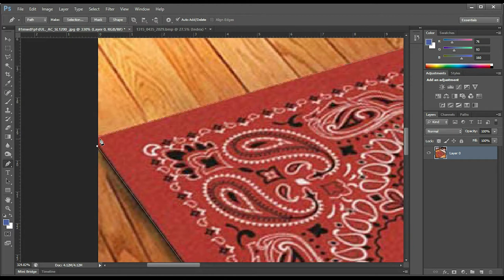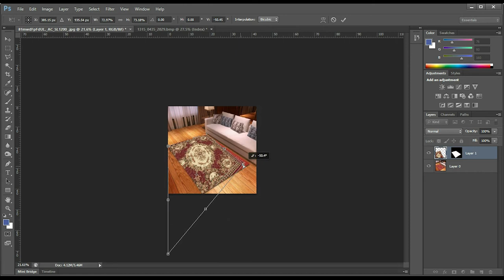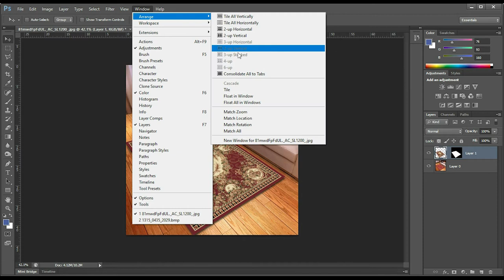Rug to Floor Mapping in Photoshop Textile Designing Carpet Designing